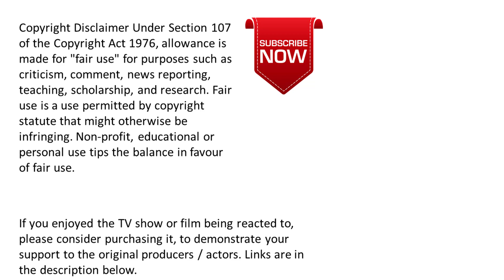Buffy Reaction - Buffy the Vampire Slayer - 2x05 - Reptile Boy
This is a reaction video for the 5th episode of Season 2 of Buffy the Vampire Slayer called Reptile Boy.

If you enjoy this Buffy reaction, please consider buying the DVD of Buffy the Vampire Slayer, created by Joss Whedon, to support the team who made it.

Buffy is available to watch on Amazon Prime.

00:00 - Introduction
00:55 - Reaction
12:10 - Episode Discussion